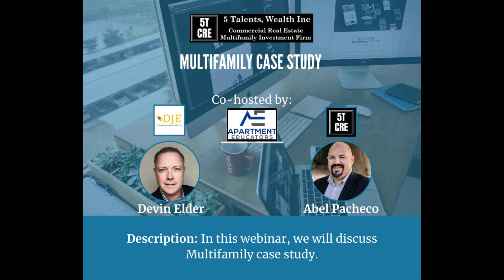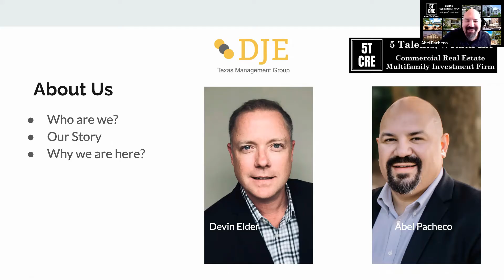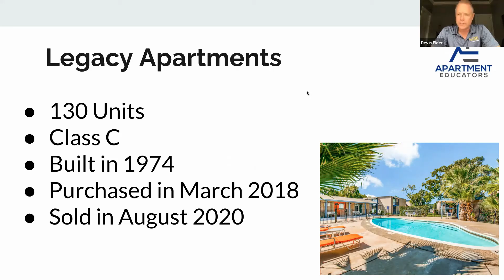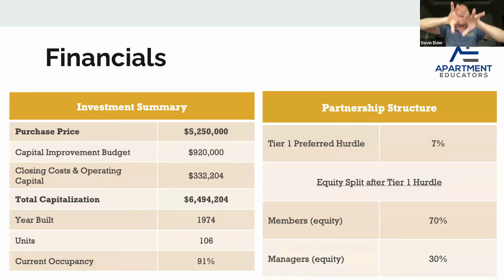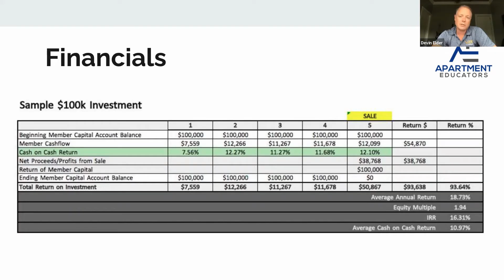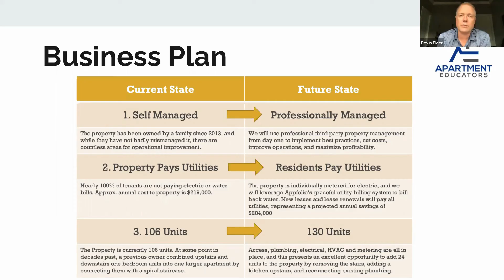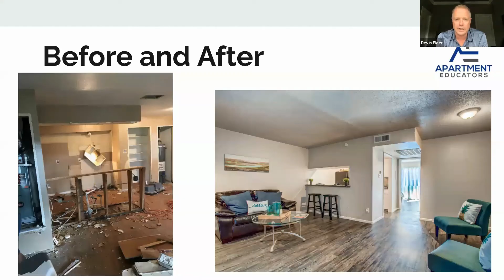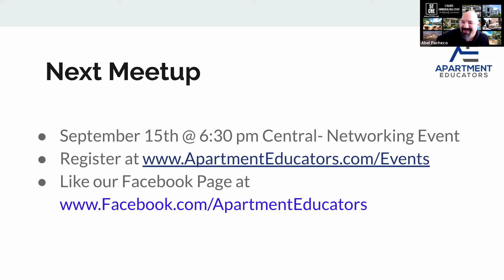AE Multifamily Case Study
Topic: Multifamily Case Study
Description: In this webinar, we will discuss Multifamily case study.